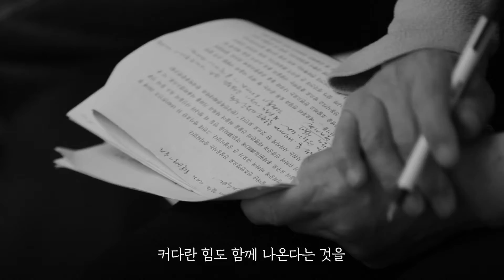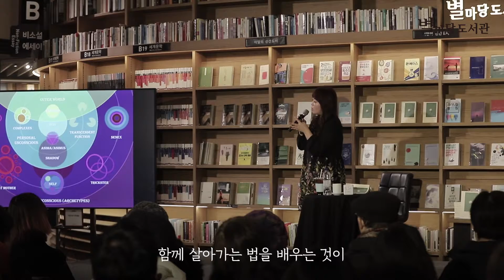상처를 치유하는 인문학의 힘｜정여울 작가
"도서관이란 또 다른 세상으로 통하는 문. 책을 펴다, 별을 품다"

정여울 작가
상처를 치유하는 인문학의 힘

‘사람은 매일 조금씩이라도 고운 음악을 들어야 하고, 좋은 시를 읽어야 하고, 훌륭한 그림을 감상해야 한다. 일상에 쫓겨 신이 우리 영혼에 심어 주신 아름다운 감각을 지워 버리지 않도록.’
괴테는 예술과 인문학의 가치를 이렇게 귀띔합니다. 바쁜 도시의 삶에 지친 우리 영혼을 다시금 반짝이게 해 줄 곳. 별마당 도서관이 시처럼 음악처럼, 여러분의 곁에 있겠습니다.

매주 수요일과 금요일 저녁 7시 그리고 주말 오후엔 별마당 도서관에 머물러 보세요.
누구나 자유롭게 강연, 공연 관람을 즐기실 수 있습니다.